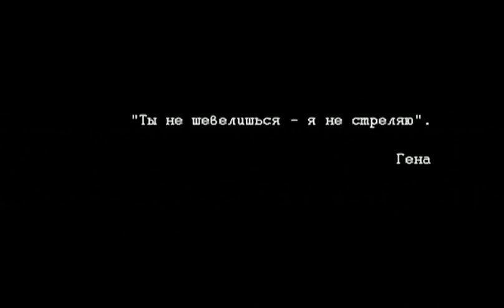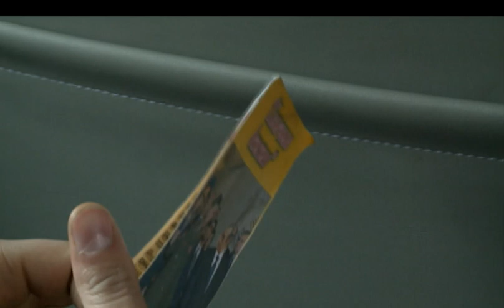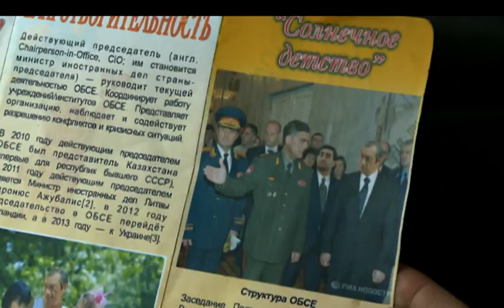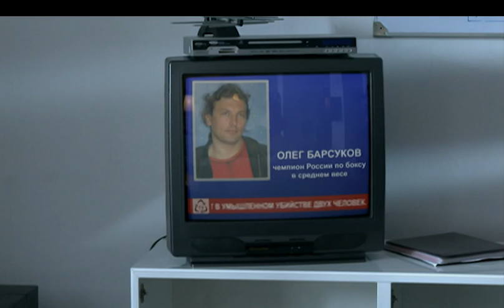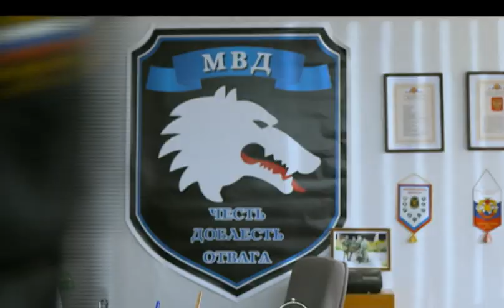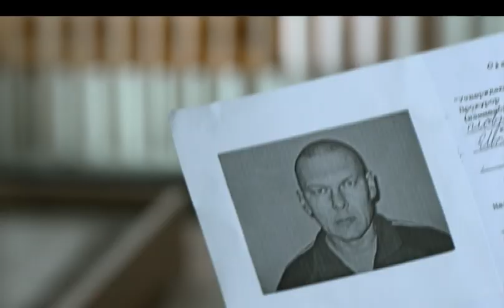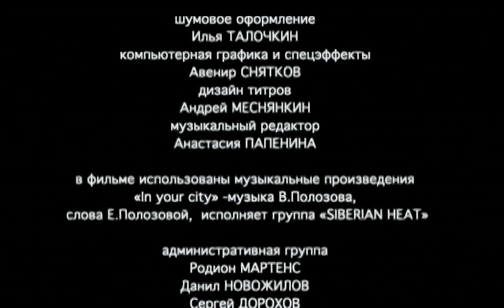БЕЛЫЕ ВОЛКИ. 1 СЕЗОН. 5 СЕРИЯ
Большой провинциальный город в центре России. В группу спецназа МВД «Белые волки» приходит новый сотрудник Игорь. Только что отслужившего в ВДВ молодого человека, мнящего себя этаким российским Рэмбо, привела в отряд любовь. Девушка, которую он попытался защитить на улице от хулиганов, оказалась офицером спецназа. Недолго думая бывший десантник просится на службу в ее подразделение. Здесь Игорь, считавший себя «волком - одиночкой», обретает настоящих друзей, учится быть частью команды, узнает, что такое настоящее боевое братство. Командира спецназа Александр Буров ведет борьбу с «теневым хозяином города» бизнесменом Леонидом Хегаем - «вором в законе» по кличке Ли. Шаг за шагом Буров продвигается к главной цели - арестовать Хегая. На этом пути он встречает множество препятствий - ему противостоят коррумпированные сотрудники полиции и прокуратуры, на него оказывают административное давление, его пытаются подкупить, скомпрометировать, убить. Но рядом с ним всегда его братья по оружию - офицеры спецназа «Белые волки», верящие своему командиру и готовые идти за ним до конца.